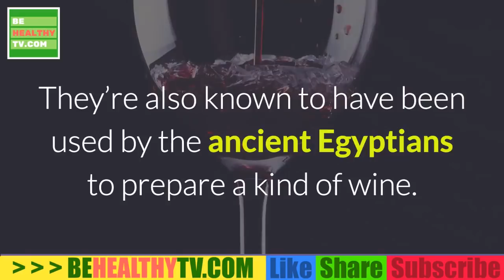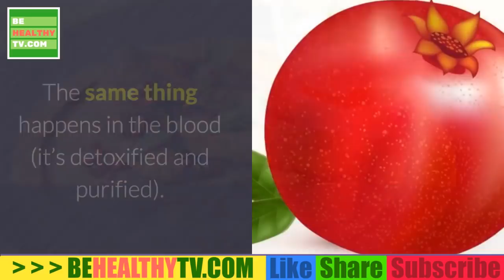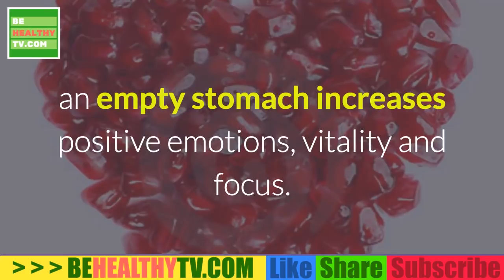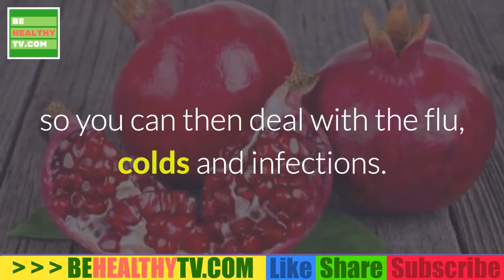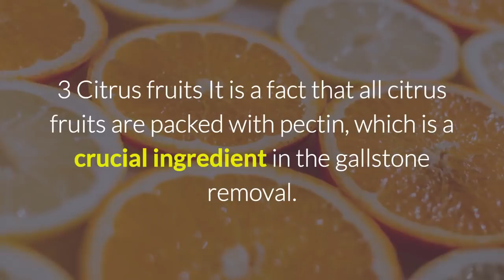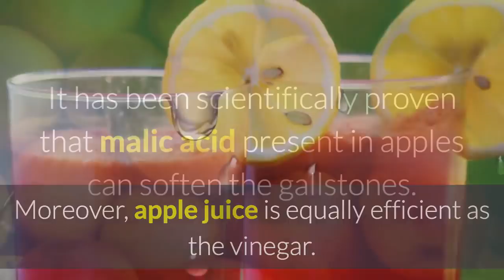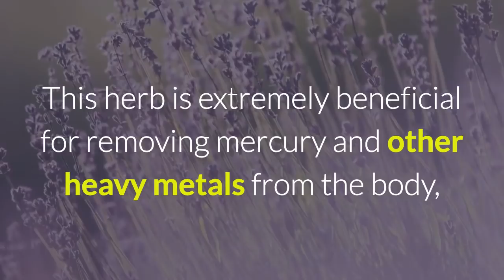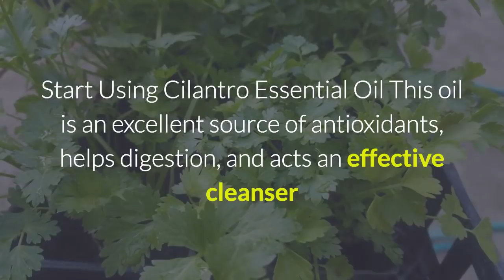AMAZING BENEFITS of POMEGRANATE 7 Amazing Benefits of Pomegranate Juice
Pomegranate is a popular fruit. Pomegranate juice contains high levels of antioxidants -- greater than most other fruit juices, green tea and red wine, according to HealthCastle.com. These antioxidants include phytonutrients such as polyphenol, tannins and anthocyanins. Daily consumption of pomegranate juice is more potent in improving antioxidant function than other fruit because of its concentrated amount of phenolic compounds, according to research by C. Guo published in "Nutrition Research" in 2008.

Risk: Drug Interactions

Pomegranate juice is healthy to drink daily. However, it may interfere with some prescription drugs, such as medications that treat high cholesterol and high blood pressure. Research by A.V. Sorokin, published in the "American Journal of Cardiology" in 2006, revealed that consuming pomegranate juice may increase the risk of rhabdomyolysis -- a condition involving muscle breakdown that can cause kidney failure -- if you are taking rosuvastatin, a drug that treats high cholesterol. Before drinking pomegranate juice on a daily basis, talk with your doctor.

Risk: Increases Blood Sugar

Pomegranate juice has highly concentrated sugar content. According to the United States Department of Agriculture, or USDA, a 1-cup or 8-oz. serving of pomegranate juice has 134 calories and 31.5 g of total sugars -- approximately 50 percent from glucose and 50 percent from fructose. This is almost the same sugar content as a 16-fl. oz. size of cola soda that has 128 calories and 31.13 g of total sugar. Drinking high concentrations of sugar may increase your blood sugar.

Benefit: Reduces Risk of Heart Disease

The concentrated level of antioxidants in pomegranate juice, particularly polyphenols, may block or slow down the buildup of cholesterol in your arteries. Antioxidants protect the heart by reducing low-density lipoprotein cholesterol, also known as LDL or the "bad" cholesterol. Research by Ahmad Esmailzadeh, published in the "International Journal for Vitamin and Nutrition Research" in 2006, revealed that consumption of concentrated pomegranate juice may reduce total cholesterol and LDL cholesterol, as well as decrease the risk of heart disease in type 2 diabetic patients who have high blood levels of fat and cholesterol.

Benefit: Improves Sexual Performance and Fertility

Pomegranate juice may help improve sexual performance and fertility. Research by C.P. Forest, published in the "International Journal of Impotence Research" in 2007, revealed that pomegranate juice improves erections in men with erectile dysfunction. This may be due, in part, to the effect of pomegranate juice on nitric oxide, a substance that enables smooth muscles in the walls of blood vessels -- such as in the penis -- to relax, widen and increase blood flow. Research by L.J. Ignarro, published in "Nitric Oxide" in 2006, demonstrated that pomegranate juice has potent antioxidant activity that protects nitric oxide from being destroyed and augments its biological action on smooth muscle cells in blood vessels. Consumption of pomegranate juice also improves sperm quality, according to research by G. Turk, published in "Clinical Nutrition" in 2008.